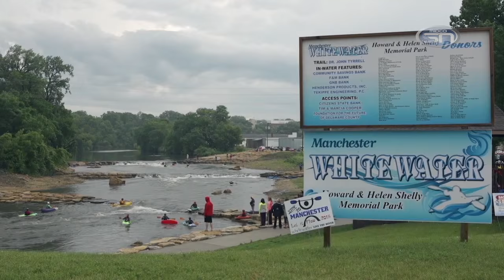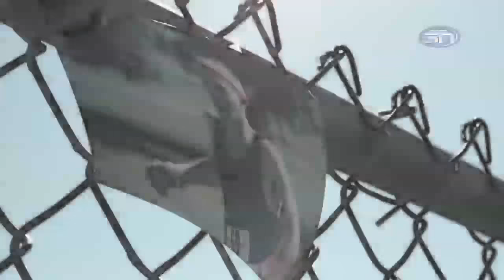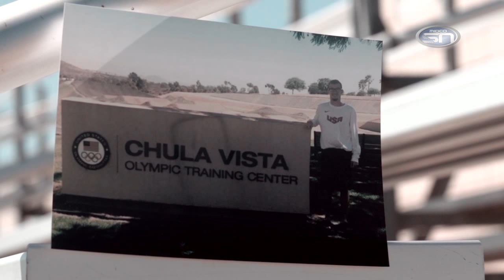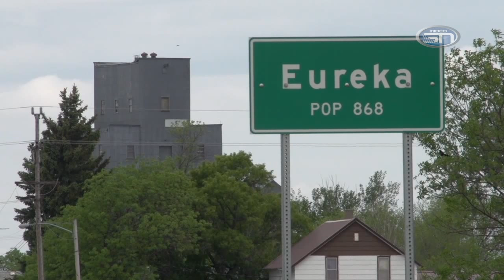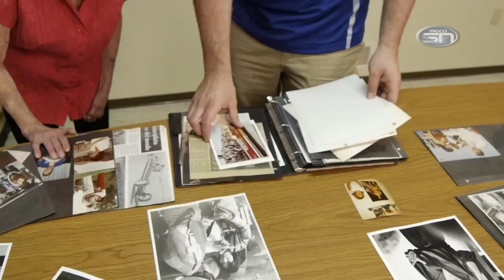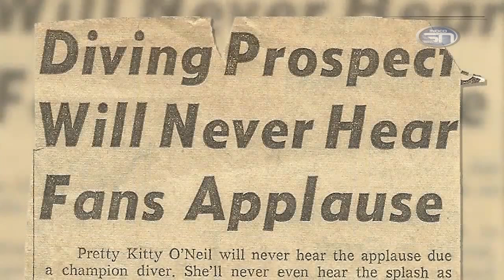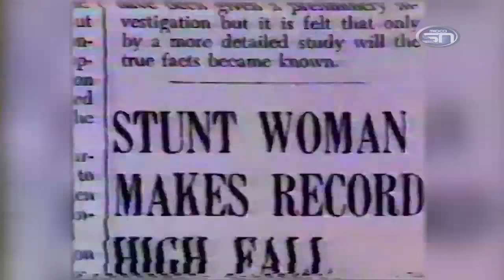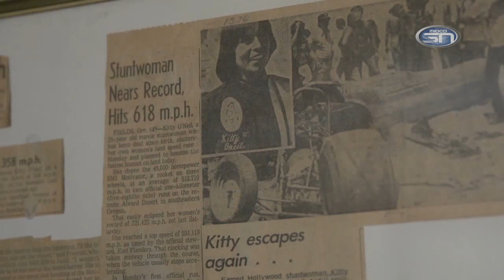Midco Sports Magazine: 'Strength From Struggle' 08.04.15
In our 26th episode of Midco Sports Magazine, we have stories of athletes finding strength through their struggle.

- White Water Park ‘Building the Dream’ – Sioux Falls wants one…Manchester, IA built one, what is a whitewater park and why are local kayakers eager to have it along the Big Sioux River.

- Austin Handley ‘The Race Set Before Him’ – This runner from Madison, SD isn’t letting cerebral palsy keep him from breaking records in track and field on a national level.

- Kitty O’Neil ‘Faster Than Fear’ –She’s been in movies, had a Barbie made in her likeness, and set a number of speed records both on land and water. Some say she has a disability…she considers herself unstoppable.